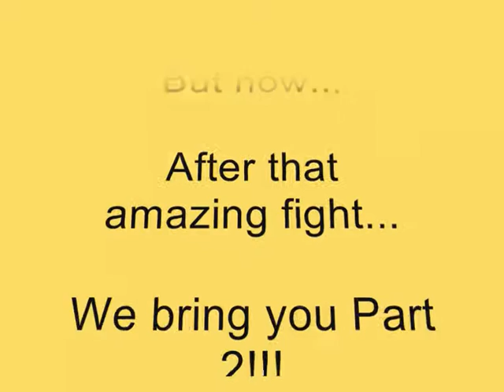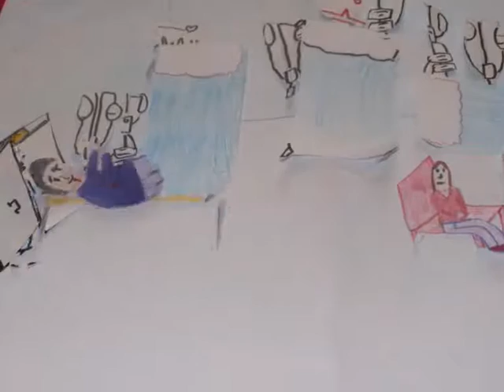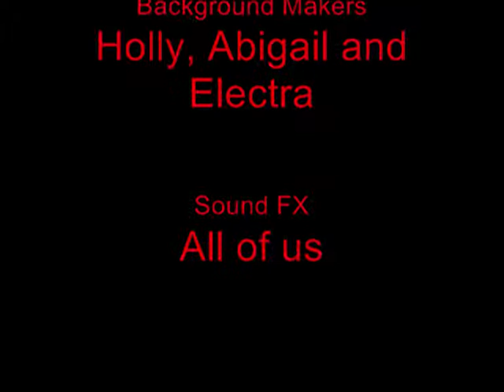Granny v Grandpa Animation (Part 2)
By JABLAH Animations (Jamie, Alex, Ben, Abigail, Holly and Electra). This is the second part to the two part animation of Granny v Grandpa. Official Granny v Grandpa page on our